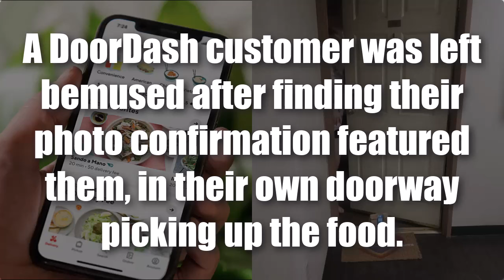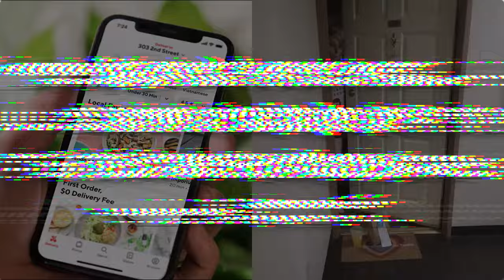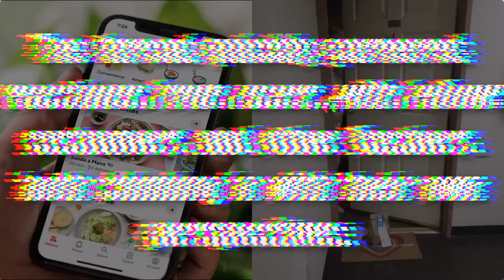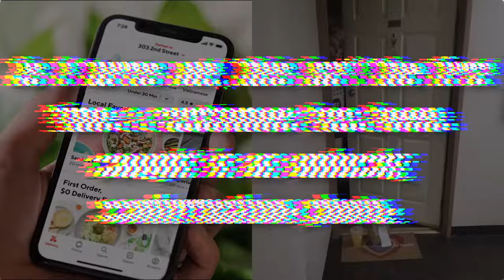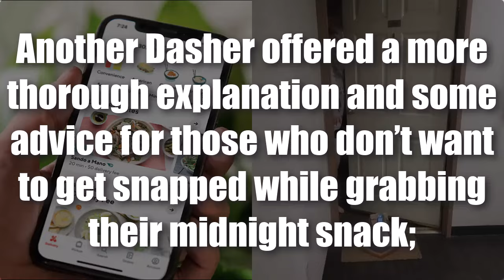Doordash Customer EXPOSED Driver for THIS Drop-Off Photo! AVOID THIS TRAP!! UberEats Grubhub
Did you hear about the Doordash Customer Who EXPOSED Their Driver for what happened in her drop off photo? What happened and how can you prevent this on Doordash UberEats and Grubhub? In this video, we are talking about How a Doordash Customer EXPOSED their driver, what they did in the confirmation photo and everything in between!

Have a story you want to share? An Article you would like me to go over? Or something else entirely?

-Doordash
-Uber / UberEats
-Grubhub
-Instacart
-Veho